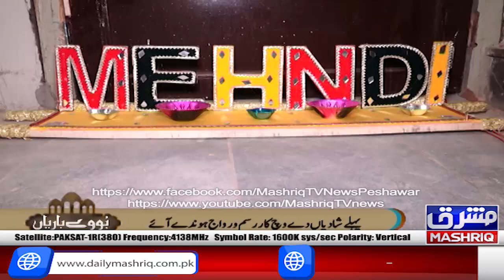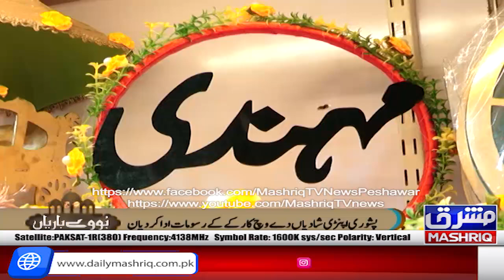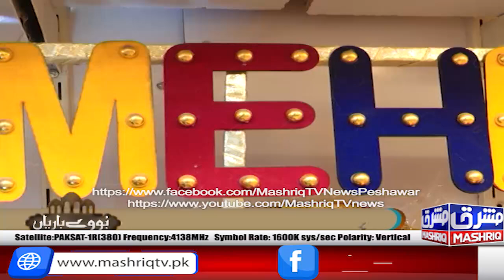Bohay Bariyan | 25th-August-2024 | Mashriq TV